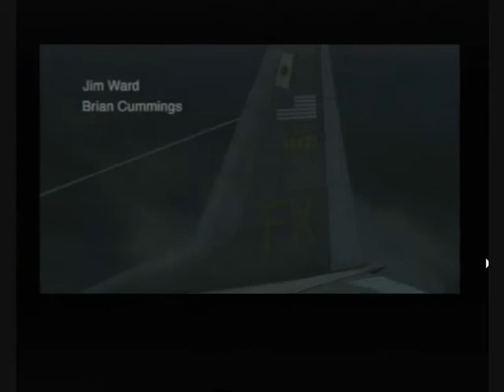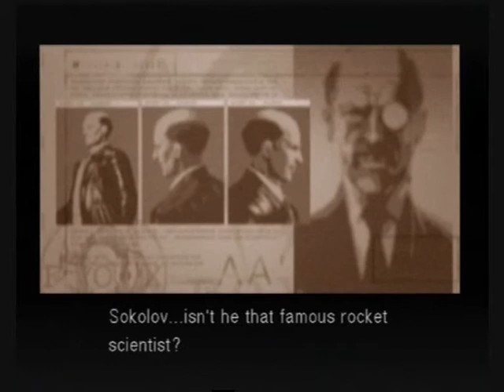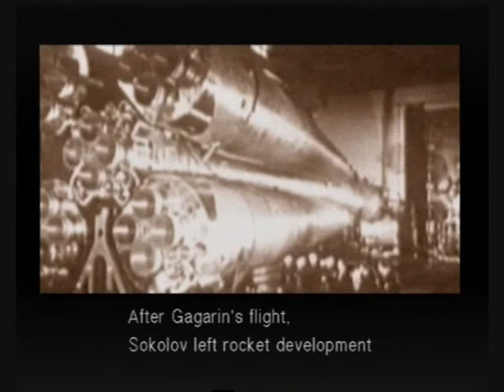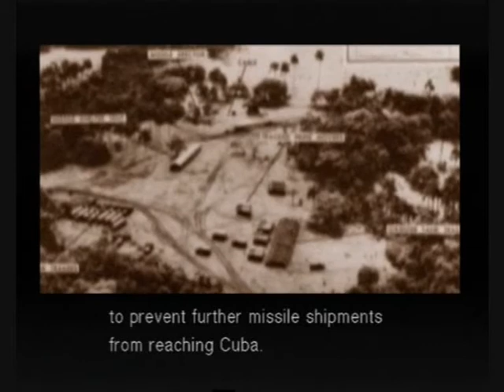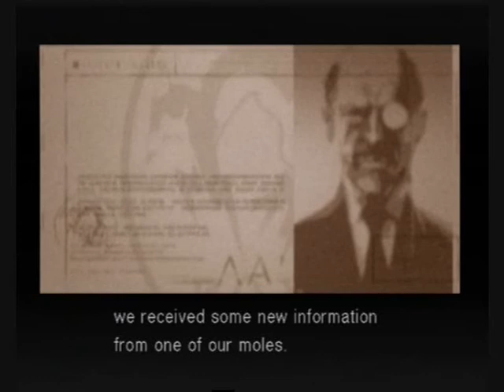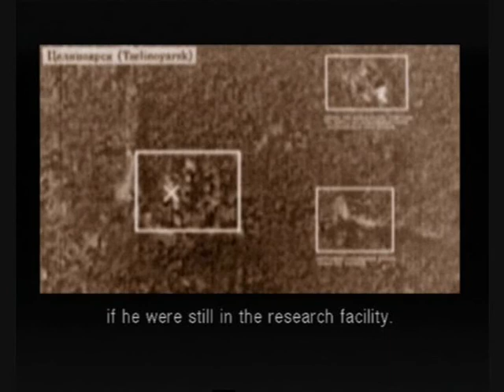metal gear solid 3 snake eater walkthrough part 1.wmv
metal gear solid 3 snake eater walkthrough part 1.